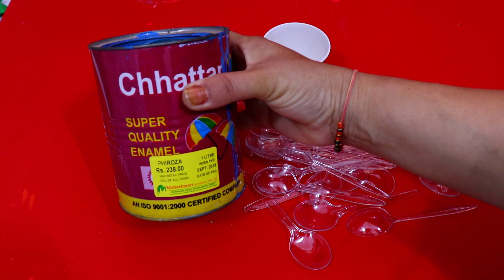Diwali Plastic Spoon Decoration idea 2019 || Flower pot Decoration ideas for Diwali 2019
Diwali Plastic Spoon Decoration idea 2019 || Flower pot Decoration ideas for Diwali 2019 - Diwali Plastic Spoon Decoration idea 2019 || Flower pot Decoration ideas for Diwali 2019